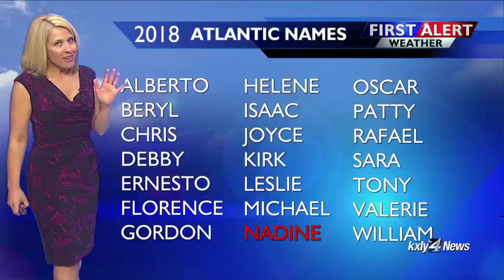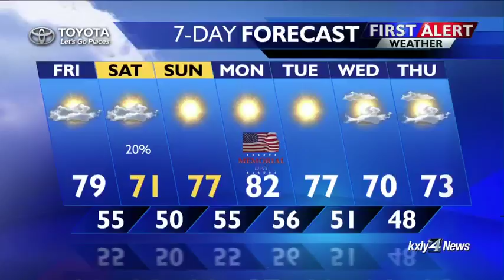Forecast Focus for May 24